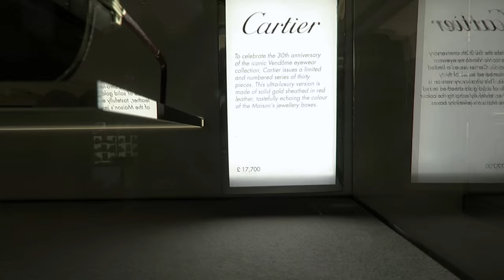MYSHOW - NISZ NAJN NOU NEVER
Produkcja Myshow dla New Bad Label, muz. PLN.BEATZ